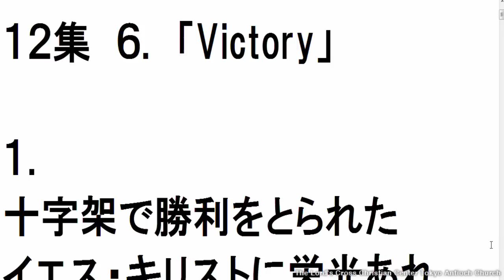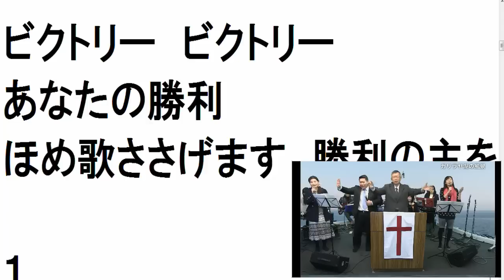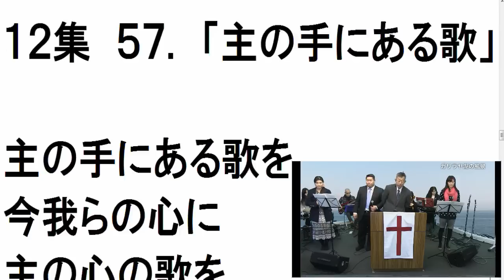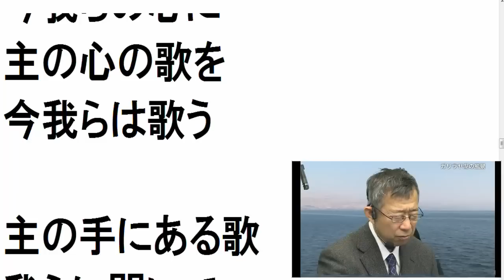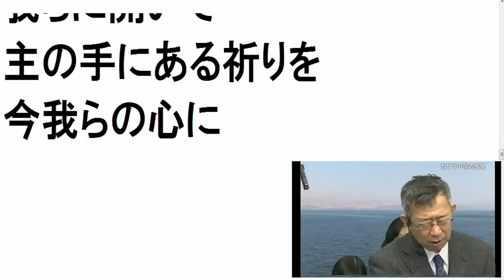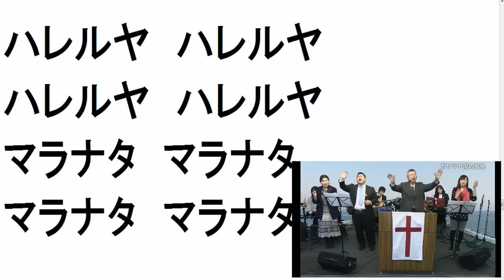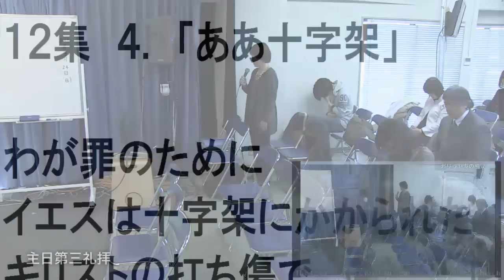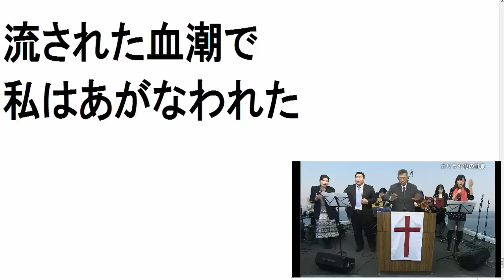2013.3/24 主日第3礼拝 特別賛美～後半賛美